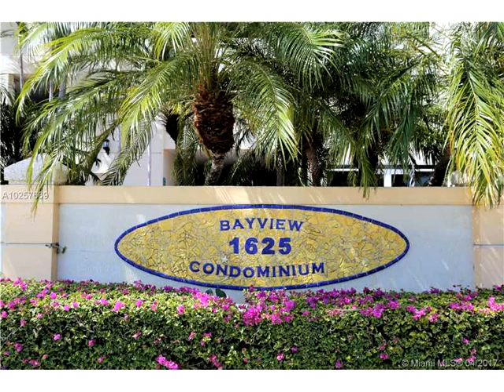1625 Kennedy Cswy # 709C,North Bay Village,FL 33141 Condominium For Sale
Turn key furnished unit in north bay village 's boutique building bayview. panoramic water views from every room. unit features wood flooring throughout, new kitchen with granite countertops, washer and dryer in unit, hurricane shutters installed in all windows. building amenities include: pool, gym, common area room, covered garage with 2 assigned parking spots. brand new a/c recently installed. beach is close by, restaurants and entertainment just a walk away. ok to rent right away. don 't miss this one!